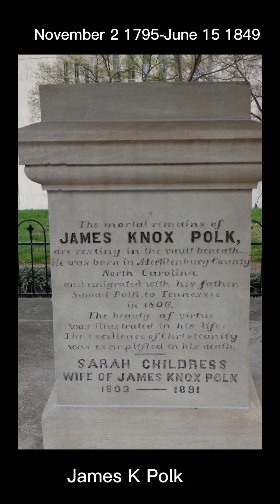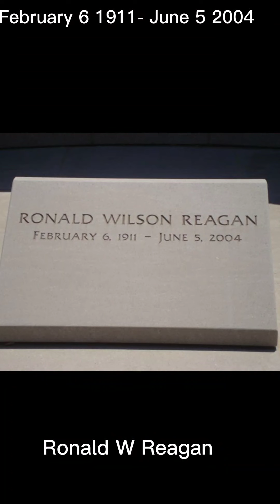Us presidents Gravesites